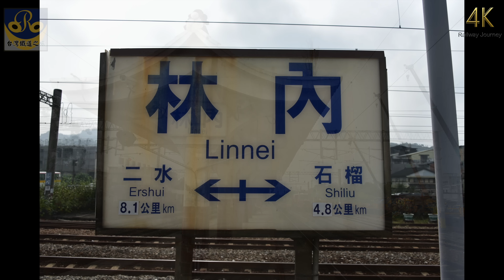林內車站 / Linnei（4K Video 2160P）台灣鐵道之旅 Taiwan Railway Journey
設站日期 ：1907年6月20日

Taiwan Railway Journey,台灣鐵道之旅,鐵道迷,鐵道,旅遊,（4K Video 2160P）拍火車 台湾鉄道旅行
Nikon D750 NIKKOR 28-300mm
Panasonic LUMIX LX100 4K 2160P 拍攝 台灣火車之旅,4k video taiwan